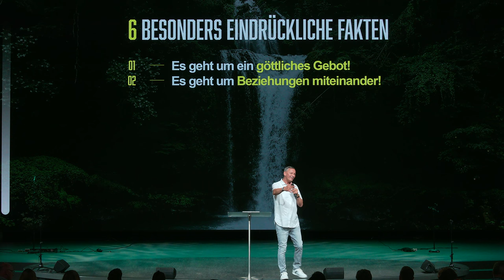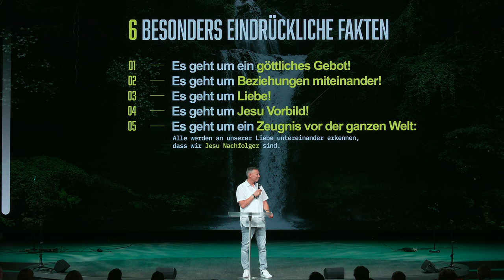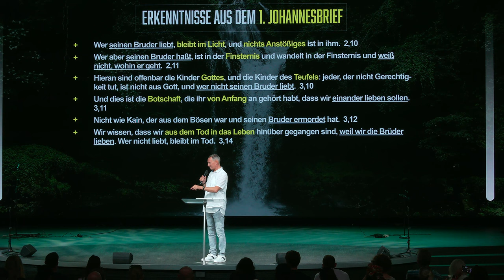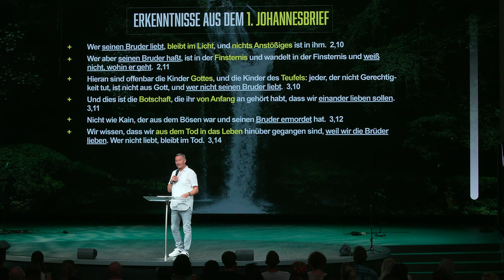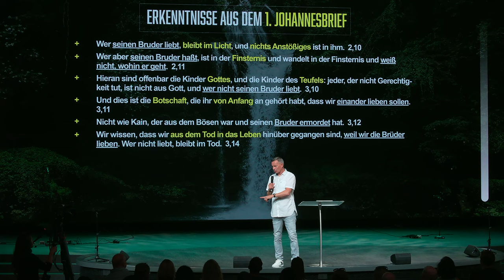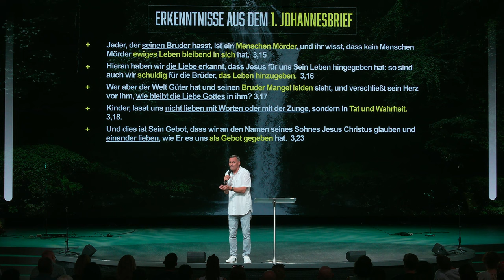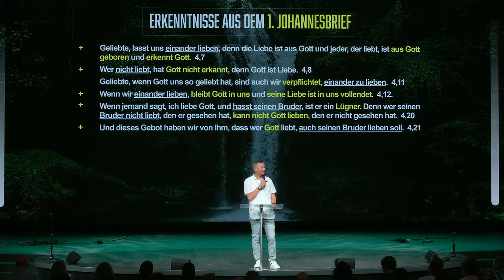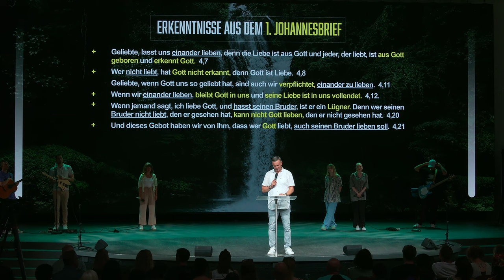Dein unterschätzter Einfluss in dieser Welt | Peter Wenz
Die Liebe untereinander ist für Nachfolger Jesu keine Option, sondern ein Auftrag und ein Gebot. Was Johannes dazu in seinem ersten Brief geschrieben hat, untersucht Peter Wenz in dieser Predigt. Genieße diese Botschaft - denn es tut so gut, einander lieb zu haben!

► Bist du neu und möchtest Anschluss finden?

► Schaust du unsere Livestreams und hast keine Gemeinde vor Ort?

► Spenden

Du möchtest diesen Dienst unterstützen und uns dabei helfen, Menschen auf der ganzen Welt mit dem Evangelium zu erreichen?